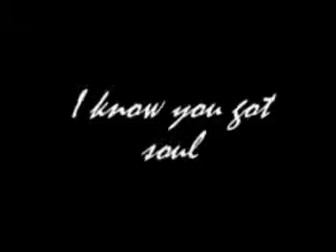Lino Verdicchio - Overjoyed